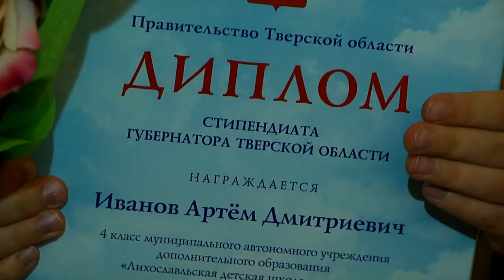В областной филармонии прошло чествование молодых дарований Верхневолжья